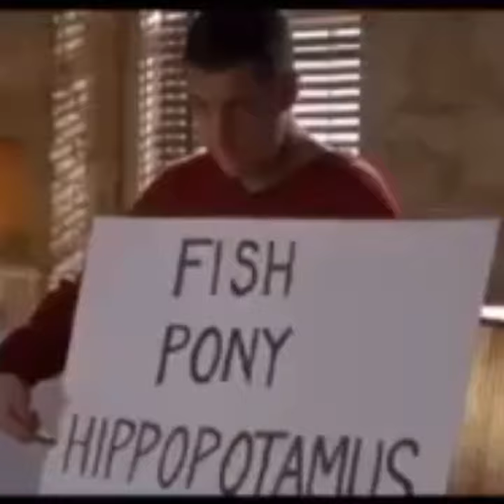This HAPPENED as Joe Biden YELLS atPeterDoocy!.. 🥴🥴🥴